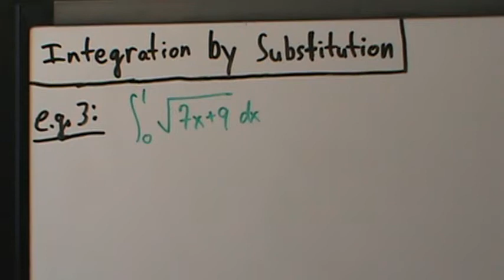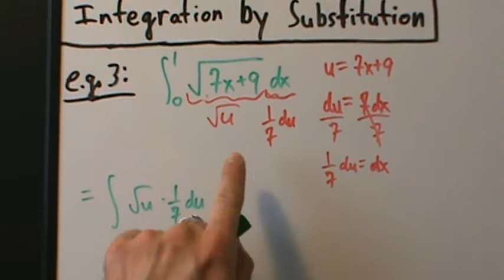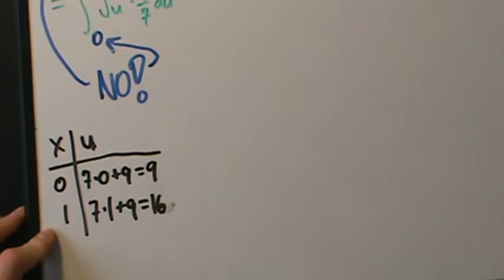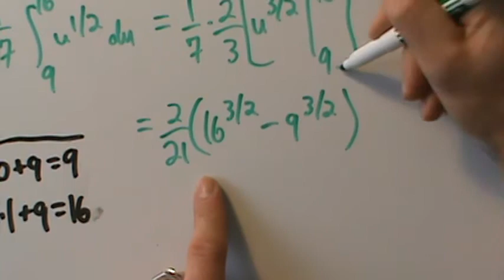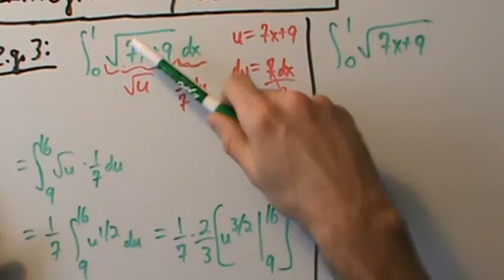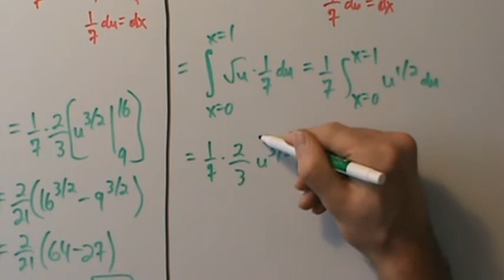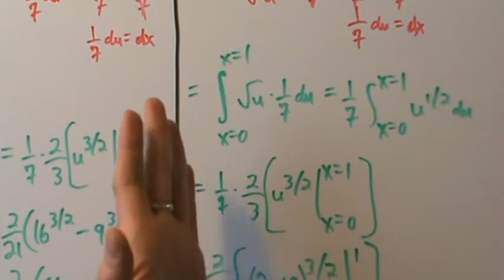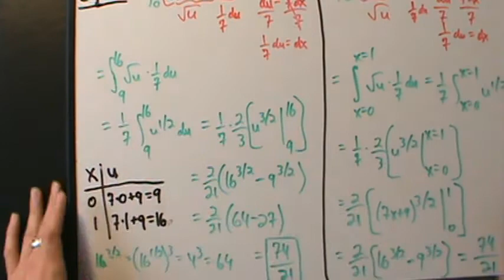Calculus II - Integration Techniques - Substitution - Example 3 (Definite)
An example of a definite integral done by substitution.